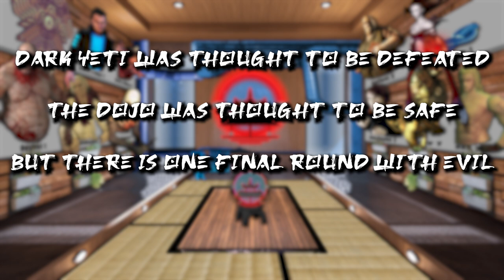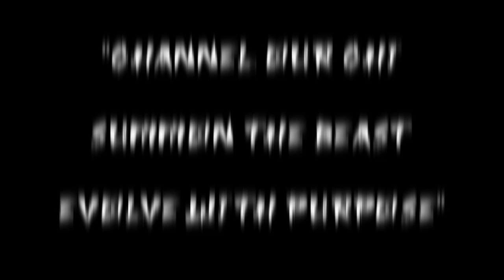Đ₳Ɽ₭ ɎɆ₮ł Round 3 Trailer | Gaming Dojo Events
"The final round against Dark Yeti is soon upon us.  Do we have what it takes to overcome him?  Or will we be consumed by his hatred and madness?  We must channel our chi for a fierce onslaught, to summon the beast forth and take his essence for our own.  We must evolve, my fellow Ronin; evolve with purpose."

-Ronin Yeti

*Most visuals, effects, etc. are created and owned by Ronin Yeti Studio.